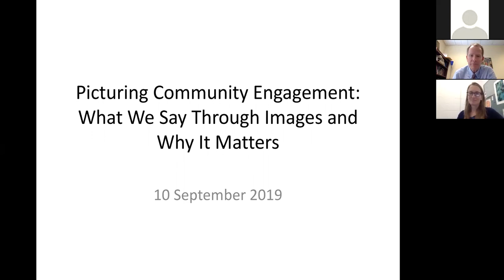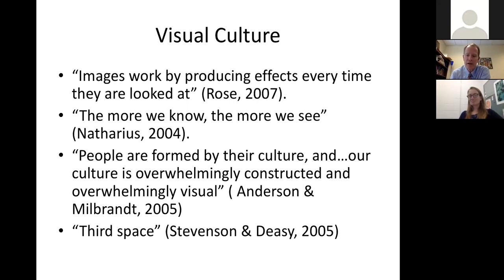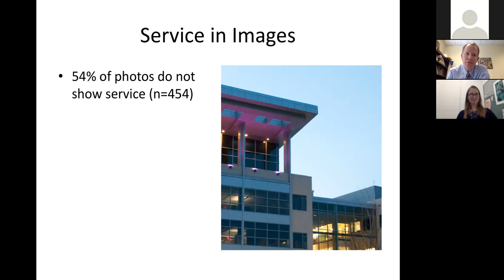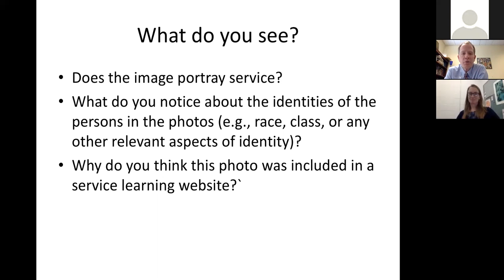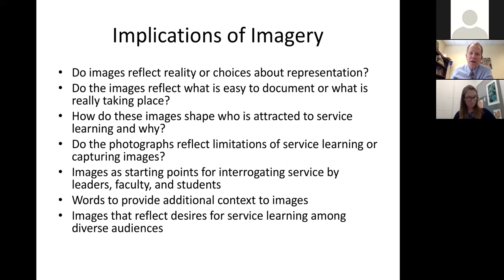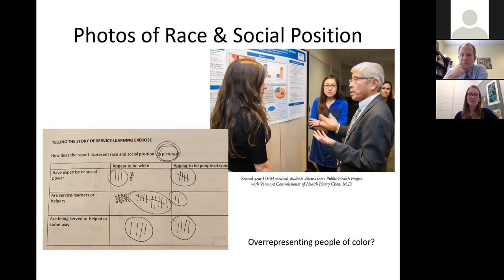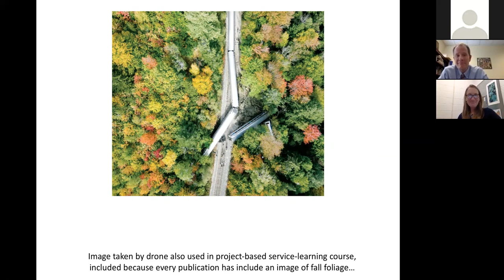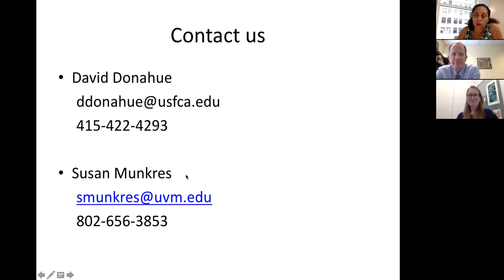Picturing Community Engagement: What We Say Through Images and Why It Matters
Campus Compact’s National Webinar series covers issues of relevance to faculty, staff, students, and their partners in education and community building. Be sure to tune to each session for information, tools, and resources to help you in your work.

This webinar for community engagement professionals draws on research by Donahue, Fenner, & Mitchell (2015) to explore the ways that photographs convey to students, faculty, and community partners what community-engaged learning is and can be. Through content analysis of photos found on websites of service-learning at California colleges and universities, the authors found a narrow and apolitical view of service. When invited to “audience” photographs – a method of decoding images drawing on the perceptions of a group of people – students found racialized patterns of who is helped and who helps. A narrow understanding of service and racialized patterns of helping reinforce charity interpretations of service-learning.

Presenters: David Donahue, Susan Munkres